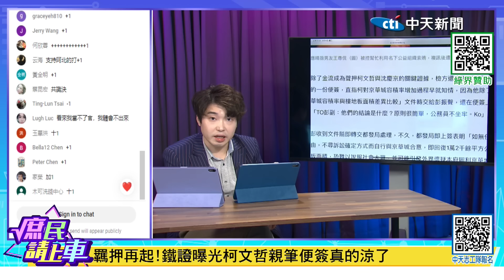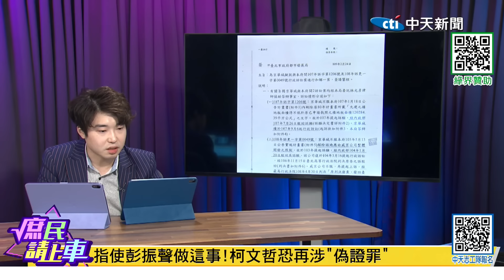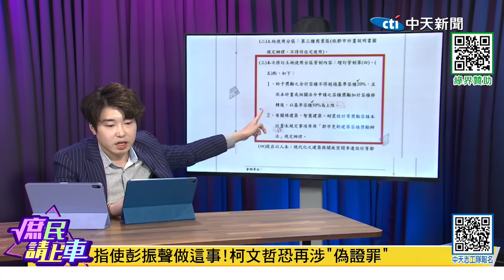羈押再起!涉"偽證罪"鐵證 柯"親筆便簽"真的涼了【庶民請上車】精華版‪‪